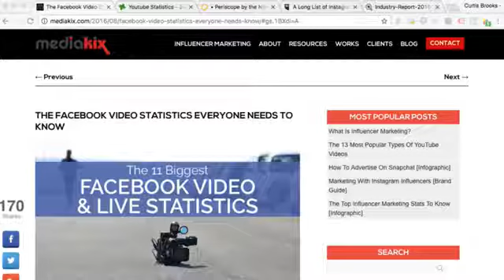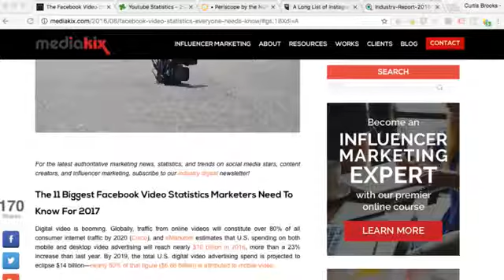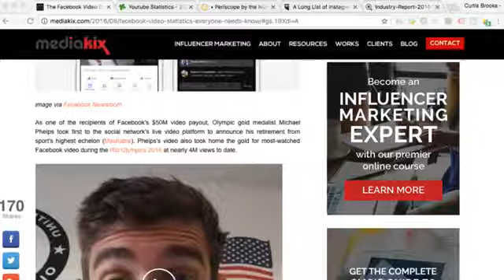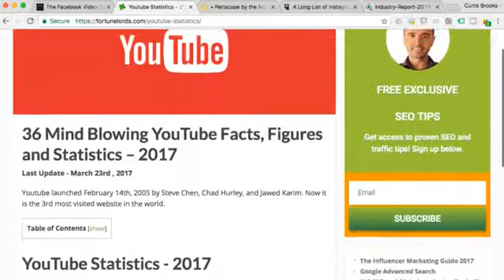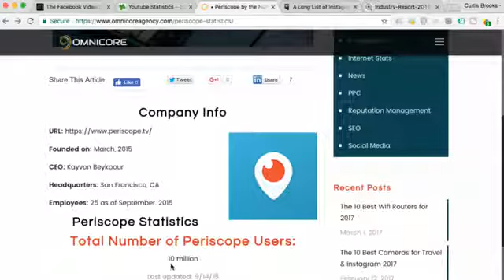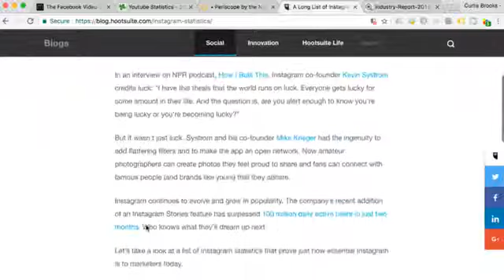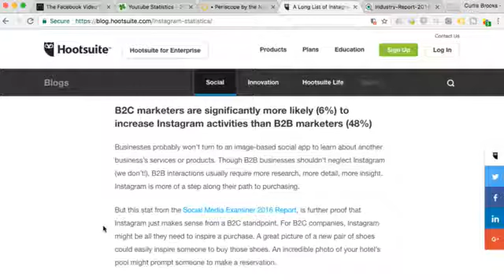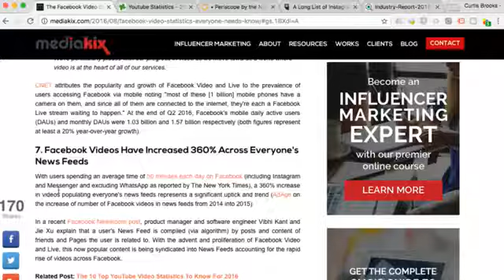Is Your Business A Purple Cow?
Here is the evidence. Brands stand out with live video, providing